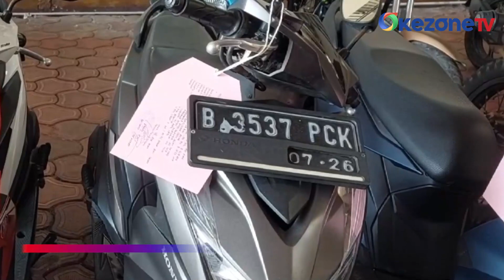Tak Punya Uang untuk Biaya Persalinan Istri, Satpam Nekat Curi Sepeda Motor di Tanah Abang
Seorang satpam nekat mencuri sebuah sepeda motor milik karyawan rumah makan. Aksi pencurian terjadi di kawasan Tanah Abang, Jakarta Pusat, Rabu (12/6).

Satpam berinisial KA itu beraksi ditemani oleh rekannya yang berinisial SY. KA dan SY diringkus saat aksi terakhirnya di Jalan Petamburan, Tanah Abang.

Dari hasil pemeriksaan, oknum satpam dan rekannya kerap beraksi di siang hari dengan sasaran sepeda motor yang tidak dijaga dan dilengkapi kunci pengaman.

Motor hasil curiannya dijual kepada penadah di kawasan Rangkasbitung, Banten. Motif tersangka nekat mencuri karena butuh uang untuk biaya persalinan istri.